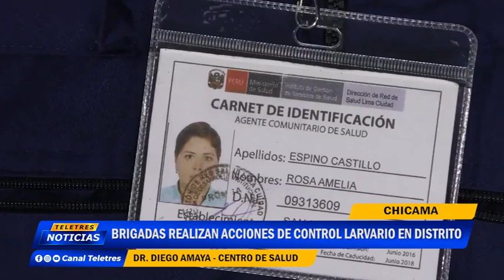🌐CHICAMA : CONTROL LARVARIO EN EL DISTRITO🚨